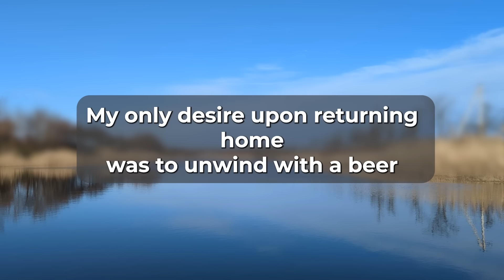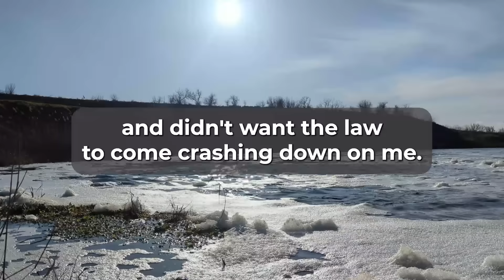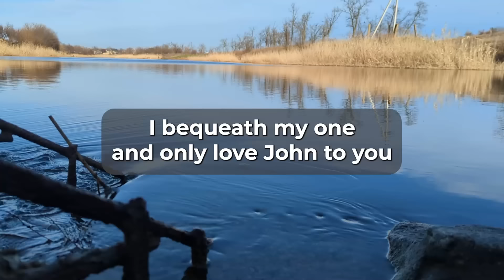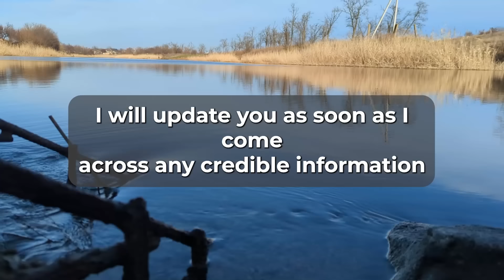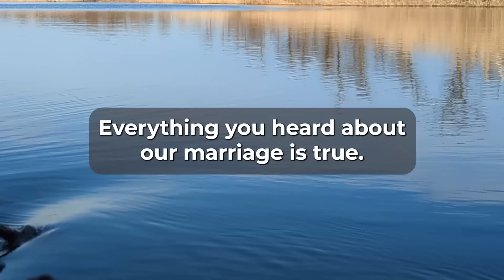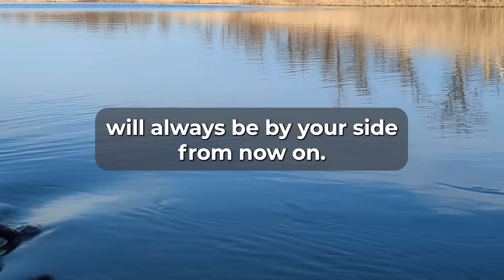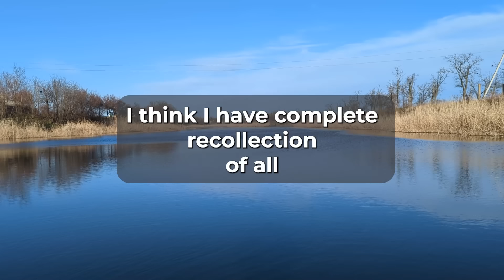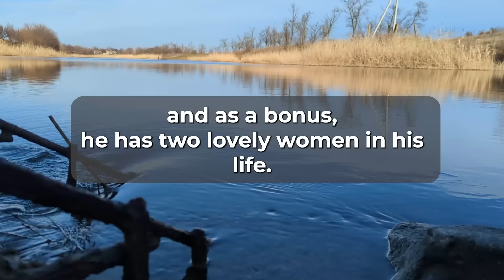Caught My Wife Planning To Cheat - Cheating Wife Stories, Reddit Audio